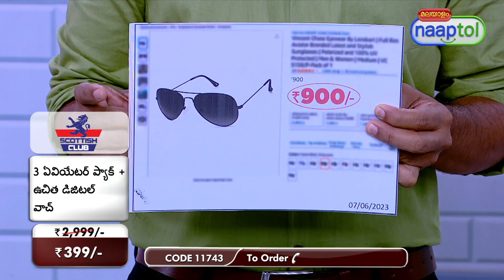3 Aviator Sunglasses Free Digital Watch = (Code:11743)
3 Aviator Sunglasses Free Digital Watch (Code:11743)

Aviators are the way to go...

Aviators are a style that never go out of fashion. Right from the 90's era, our favourite Hollywood and Bollywood celebrities have inspired us to wear these styles. You get 3 Aviator sunglasses in this deal which makes it great value for your money. You can also gift some of them if you like. Besides, you can get one digital watch absolutely free!

Highlights:
3 Aviator Sunglasses
Protects from dust
Silicon strap
Comfortable bridge nose
Free digital watch

Features of Sunglasses:
Type: Sunglasses
Gender: Unisex
Frame: Stylish full frame sunglasses with comfortable nose bridge
Material: Plastic
Frame material: Stainless
Frame Style: Aviator
Glass Colour: Black, Brown
Frame Size: Medium
Colors: All black frame, golden frame black glass, golden frame brown glass

Features of Digital Watch:
Type: Digital Wrist Watch
Pattern: Sporty Design
Fit: Regular
Functions: Date, Time
Dial Shape: Rectangular
Dial Colour: Black
Display: Digital Red LED
Strap Material: Silicone
Strap Finish: Black
Size: Universal
Closure: Buckle
Occasion: Casual

Package Contents:
3 x Aviator Sunglasses
1 x Digital Watch

Country of Origin:
India